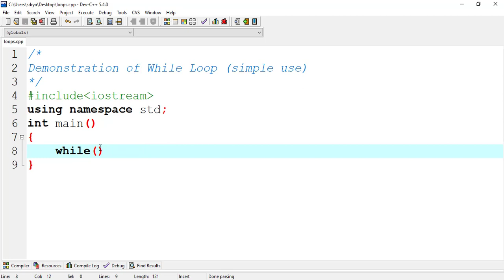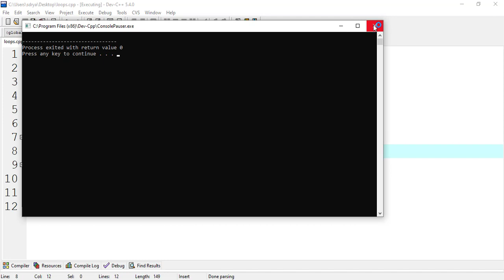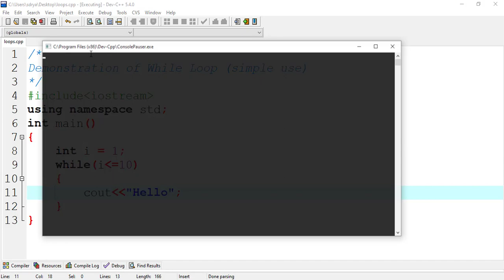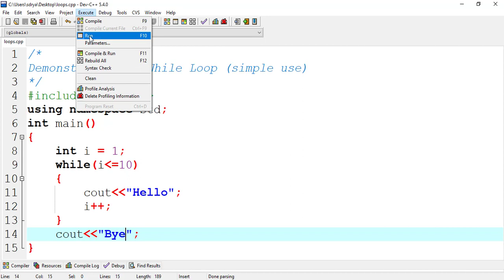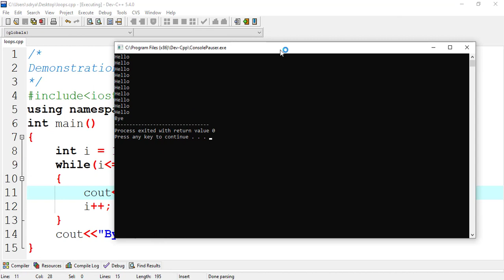while loop in C++ Syntax and example